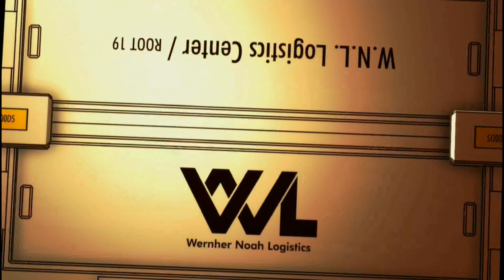#485-パリで蝶使い#1:Paris Liberation War 76129pts [ ACECOMBAT INFINITY ]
『無料でエースコンバットインフィニティ攻略』#485-パリで蝶使い#1:Paris Liberation War 76129pts